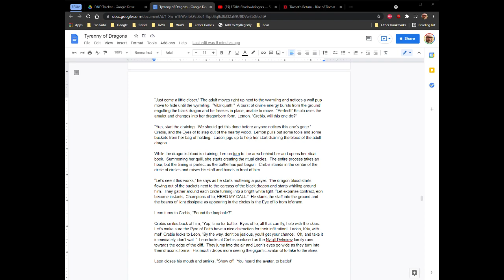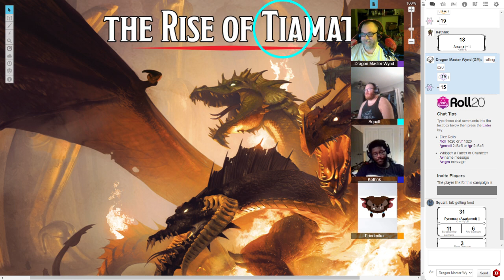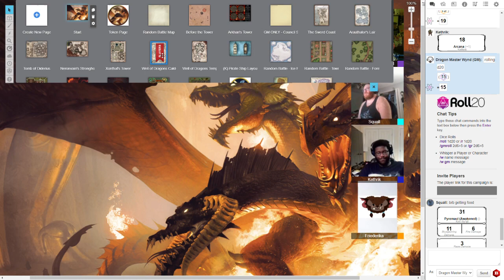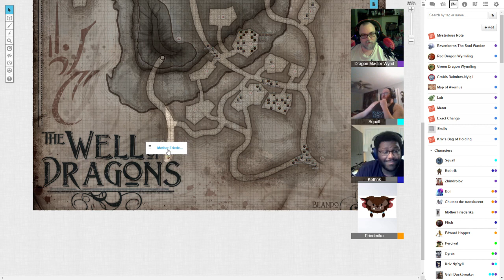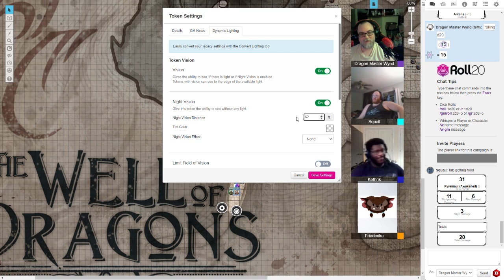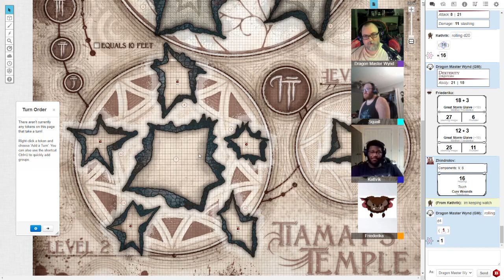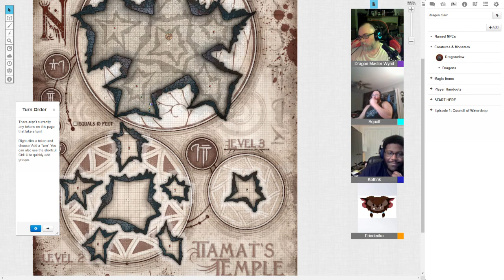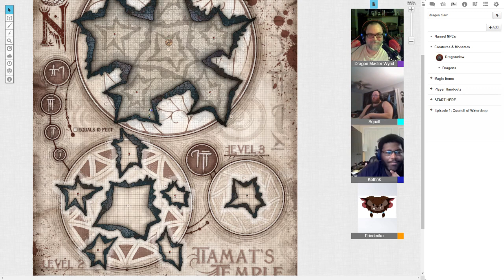B&D049: The Battle at the Well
The Pyre of Faith sneak into the Well of Dragons to search for the Temple of Tiamat for their climatic battle with Tiamat.